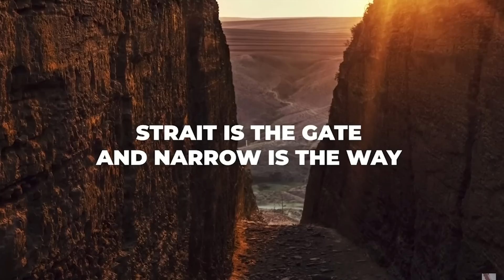You Wouldn't Believe If This Was Not Recorded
Latest Update From Asbury Revival and What We Can All Learn From This Event...

Latest update from Asbury revival: The next step from this.

Tucker Carlson asked not to come Asbury and what we need to learn from this revival.

Latest update: Asbury revival asked Tucker Carlson not to come and what we all can learn from this.

With Justin Peters, Tucker Carlson, Alissa Childers, and John Henry.

God Loves you...
He sent His Son Jesus Christ...